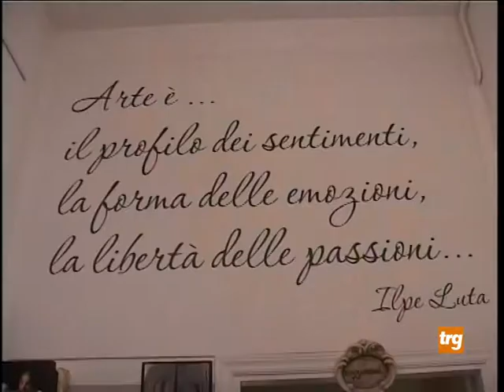mostra miriam ferrucci